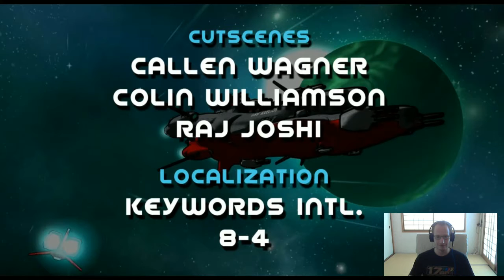GALAK-Z live stream! With 17-BIT Designer, Tom Hart! Get super insights & tips!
Tom tackles The VOID! GALAK-Z stream with 17-BIT Designer, Tom Hart! Get super insights & tips!  Check it out!